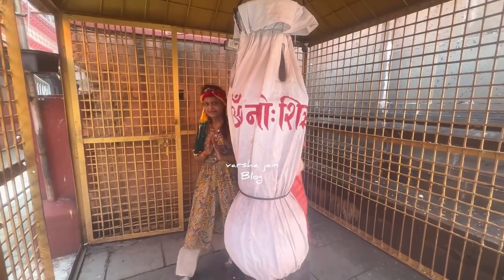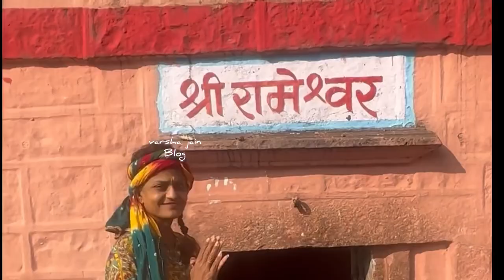parlivaijnath vaijnath jyotirling parlivaijnath vaijnath jyotirling mahadev chardham varsha